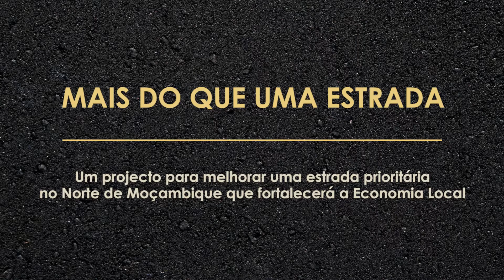MAIS DO QUE UMA ESTRADA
A estrada N11 que liga Milange - Mocuba, faz parte do corredor estratégico de transporte no norte de Moçambique. Está actualmente a ser modernizada, uma iniciativa que abrirá oportunidades económicas a centenas de milhares de pessoas que vivem numa das regiões mais pobres do mundo.
Este faz parte do projecto de Supervisão e Desenvolvimento Integrado da União Europeia.